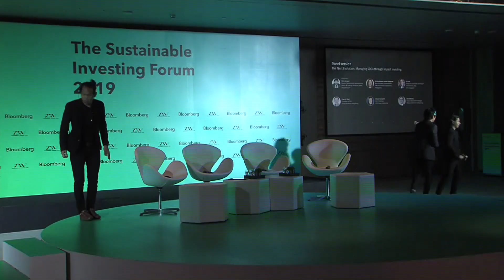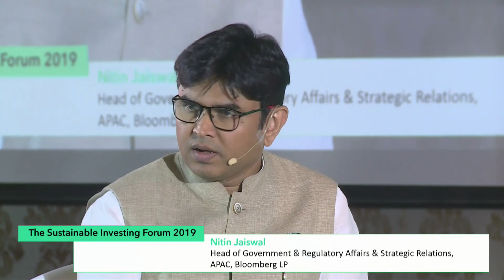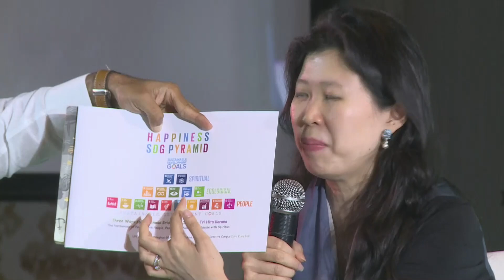The Next Evolution: Managing SDGs through Impact Investing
Speaker
- Kristin Koleen Davila Palaganas : Vice-President, Sustainability SM Investments Corporation, Philippines
- En Lee : Head of Sustainable and Impact Investments, Asia LGT, Singapore
- Francis Ngai : Founder & CEO Social Ventures Hong Kong
- Cherie Nursalim : Vice Chairman Giti Group, Indonesia
- David Wong : Senior Investment Strategist Alliance Bernstein, Hong Kong
Moderater by
- Nitin Jaiswal : Head of Government & Regulatory Affairs & Strategic Relations, APAC Bloomberg LP